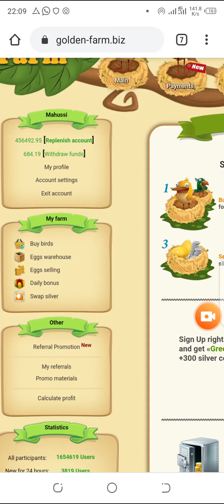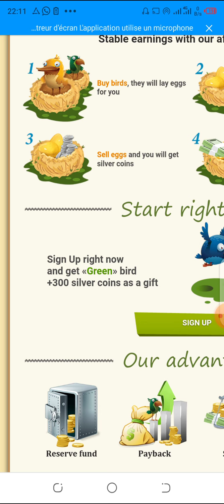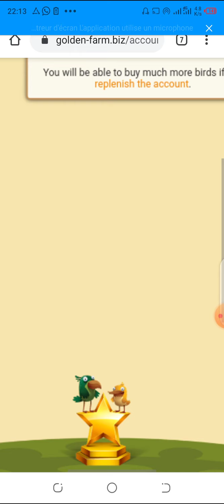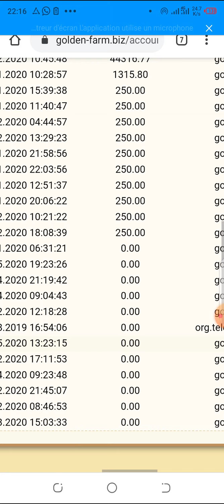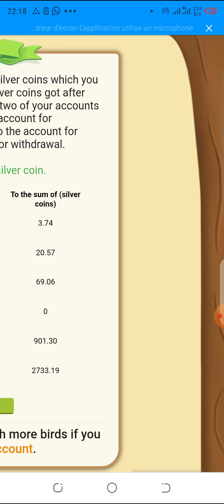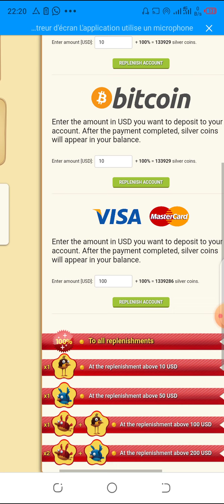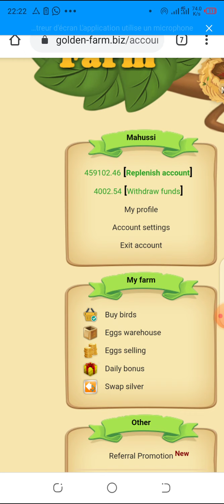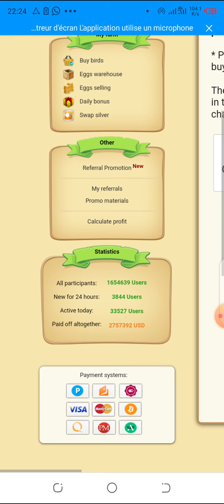Comment gagner de l'argent en ligne gratuitement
*CE SITE PAIE DEPUIS 2013, (7 ANS DE FIABILITÉ)*

30% DE COMMISSION DE PARRAINAGE NIV1  | 10% Niv 2 | 5% niv 4 et 5

Inscrivez-vous gratuitement ici  👉🏾

COMMENT FONCTIONNE LE SITE

REVENU RÉSIDUEL PASSIF !!! depuis 2013
Laissez-moi vous montrer un jeu par navigateur où je gagne plus de 2$ chaque 30h en illimité, et qui peut être augmenté. C'est passif ... pas besoin de travailler dur. Un jeu de navigateur payant légitime sur PC ou Smart Phone

Bonus d'inscription
1) 300 pièces d'argent
2) 1 oiseau vert

1) Bonus quotidien. Réclamez gratuitement une bonus quotidien de 10 à 100 pièces d'argent.
2) Acheter des oiseaux. Achetez des oiseaux pour produire des œufs.
3) Ramasser les œufs. Les œufs seront stockés à l'entrepôt, récupérez-les.
4) Vendre des oeufs. Vendre les oeufs collectés pour de l'argent.
5) retirer de l'argent. Retirez votre argent par l’un des moyens de paiement proposés.
6) Bonus de dépôt. Déposez un minimum de 650 rub (10 $) et obtenez un bonus de 100% pour acheter plus d'oeufs. (Optionnel)

100% de bonus de dépôt
retrait et dépôt via Payeer, bitcoin, PAYPAL, DOGECOIN, ET PLUS DE 10 AUTRES  ...
«Bons gains»

Inscrivez-vous gratuitement   👉🏾👉🏾